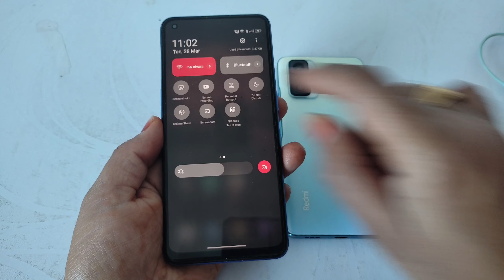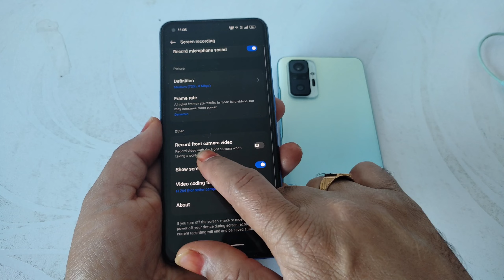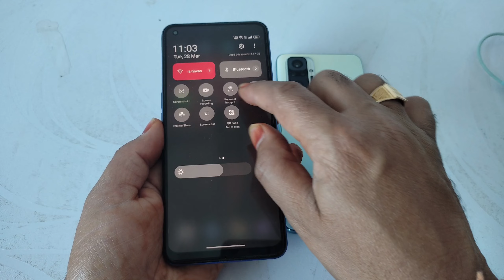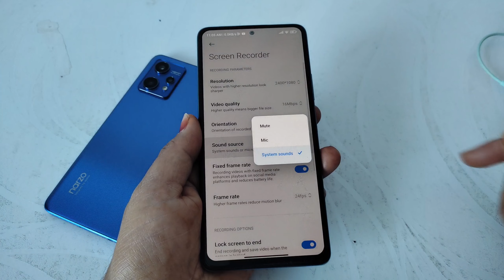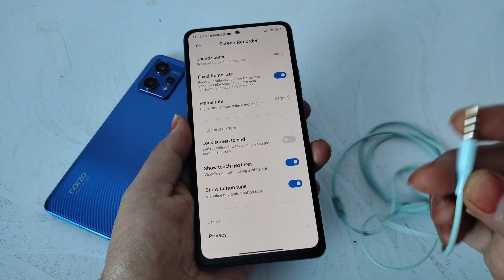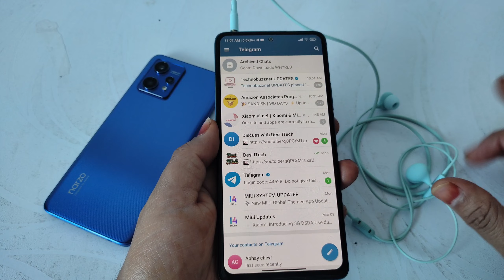How to get screen recorder redmi vs realme any android mobile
Hi dosto,
   iss video mein aapko realme mobile and redmi mobile ke screen recording apps ka comparison kar ke dikhna wala hu sath me kaise use kar sakte hai wo batane wala hu video ko pura dekhe

🔳 Boya mic 👇
🔳Redmi note 10 pro 👇
🔳 Realme Narzo 50 pro 👇
🔳Digitek tripod 👇
🔳Maino mic 👇

For businesses equiry :-
My telegram group name Desi Itech :-